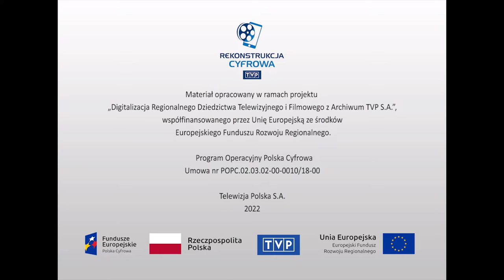Ogień strzeżony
Już kilka miesięcy po śmierci Stanisława Wyspiańskiego krakowianie zdali sobie sprawę, kto odszedł na zawsze. Powstała wtedy myśl zbudowania pomnika artysty i urządzenia muzeum poety i malarza. Jednak musiało minąć kilkadziesiąt lat, abyśmy mogli w Krakowie oglądać pomnik Wyspiańskiego. Natomiast w kamienicy przy ul. Kanoniczej 9 w kilku salach zgromadzono pamiątki po artyście, jego prace i inne dzieła sztuki, związane z jego epoką i jego przyjaciółmi. Do ciekawych eksponatów należą prace, mówiące o konserwacji polichromii w kościele św. Krzyża. Jest tu też projekt zabudowy wzgórza wawelskiego, stworzony przez Wyspiańskiego wraz z Władysławem Ekielskim. W filmie zobaczymy fragmenty "Wesela" Andrzeja Wajdy i "Sędziów" Konrada Swinarskiego, który opowie skąd poeta czerpał inspirację do napisania dramatu. Dr Marek Rostworowski przeprowadza analizę "Polonii", projektu niezrealizowanego witraża do katedry we Lwowie. Film jest wędrówką przez Kraków szlakiem Wyspiańskiego, zaczynając od ul. Krupniczej 26, gdzie 15 stycznia 1869 r. Staś przyszedł na świat przez Planty, plac św. Ducha, ul. Krowoderską, wały wiślane, wzgórze wawelskie, ul. Kanoniczą. "U stóp Wawelu miał ojciec pracownię..." słyszymy w interpretacji Jerzego Treli. W filmie przypomniano też okres zagraniczny artysty, a na koniec przytoczono ciekawą anegdotę z czasów szkolnych poety, gdy wraz z kolegami odwiedził katedrę wawelską i rozkołysał ogromne, spiżowe serce dzwonu. Kardynał Dunajewski powiedział wtedy do Wyspiańskiego "życzę ci, aby kiedyś na twoim pogrzebie zadzwonił Dzwon Zygmunta".